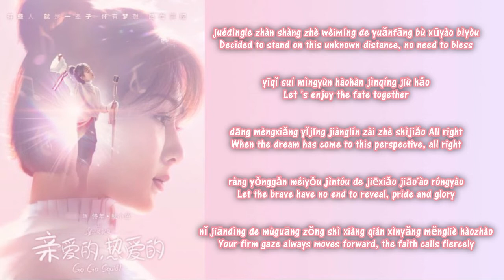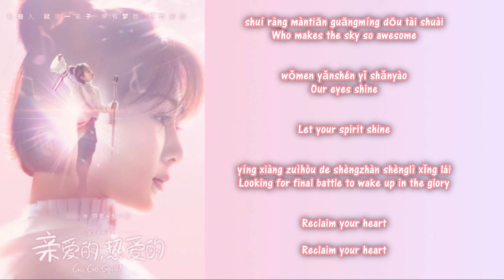OST Go Go Squid - 光耀 Guang Yao by 梁心頤 ( Shine/Glory by Lara Liang) Lyric Pinyin Translated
決定了 站上這未明的遠方 不需要庇佑
Juédìngle zhàn shàng zhè wèimíng de yuǎnfāng bù xūyào bìyòu
Decided to stand on this unknown distance, no need to bless

一起隨 命運浩瀚盡情就好
yīqǐ suí mìngyùn hàohàn jìnqíng jiù hǎo
Let ’s enjoy the fate together

當夢想 已經降臨在這視角 All right
dāng mèngxiǎng yǐjīng jiànglín zài zhè shìjiǎo All right
When the dream has come to this perspective, all right

讓勇敢 沒有盡頭的揭曉 驕傲榮耀
ràng yǒnggǎn méiyǒu jìntóu de jiēxiǎo jiāo'ào róngyào
Let the brave have no end to reveal, pride and glory

你堅定的 目光總是向前 信仰猛烈號召
nǐ jiāndìng de mùguāng zǒng shì xiàng qián xìnyǎng měngliè hàozhào
Your firm gaze always moves forward, the faith calls fiercely

一起衝到 這天地的一切
yīqǐ chōng dào zhè tiāndì de yīqiè
Rushed to this world together

跨越新的難關 新的心跳
kuàyuè xīn de nánguān xīn de xīntiào
Crossing new obstacles, new heartbeat

誰來把終極黑暗打敗
shuí lái bǎ zhōngjí hēi'àn dǎbài
Who will defeat the ultimate darkness

彼此心跳在一脈
bǐcǐ xīntiào zài yī mài
Heartbeat to each other

誰讓漫天光明都太帥
shuí ràng màntiān guāngmíng dōu tài shuài
Who makes the sky so awesome

我們眼神已閃耀
wǒmen yǎnshén yǐ shǎnyào
Our eyes shine

迎向最後的聖戰 勝利醒來
yíng xiàng zuìhòu de shèngzhàn shènglì xǐng lái
Looking for final battle to wake up in the glory

Reclaim your heart
Reclaim your heart
Reclaim your heart

我們眼神已閃耀
Our eyes shine

Reclaim your heart
Reclaim your heart
Reclaim your heart

Reclaim your heart
Reclaim your heart
Reclaim your heart